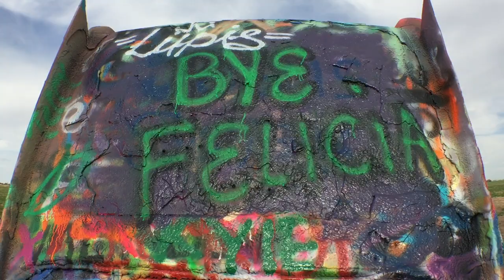All my plans went down the crapper!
Life happens sometimes mkdvojnqpfoivnoqerig-019834utpo134ngwrtin9248hg92